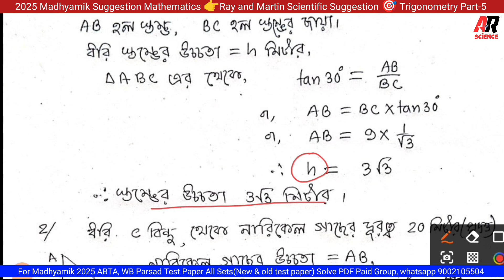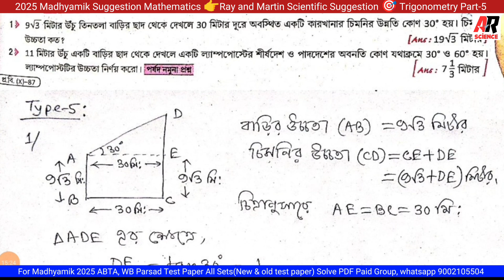madhyamik Ray and Martin scientific suggestion 2025 || class 10 math, Page 688@ARScienceAsiat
Ray and Martin scientific suggestion 2025@ARScienceAsiat
Book: Ray and Martin proshno bichittra
Page: 684-892
Trigonometry part 5
All Questions answes with explanation.
 (Please share vedio. . . for me)
🎇Big News: Madhyamik 2025 Paid pdf Group coming soon. . . . .